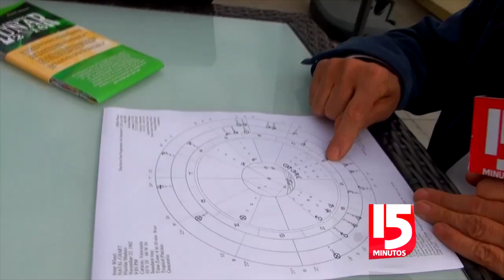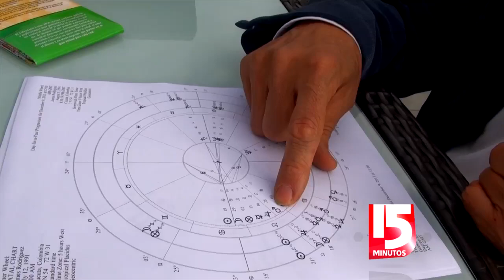Descubra que le depara el 2016 a estos 5 famosos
El reconocido astrólogo Ricardo Villalobos compartió con 15minutos.co la carta astral de Shakira, Nicolás Maduro, Sofía Vergara, Carlos Vives y James Rodríguez, revelando que les depara este 2016 en sus vidas profesionales y sentimentales.